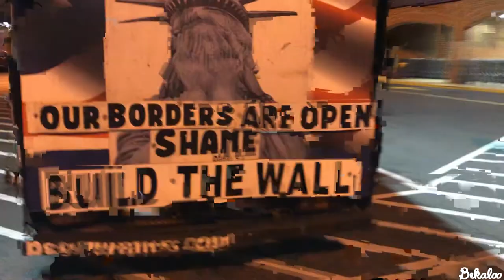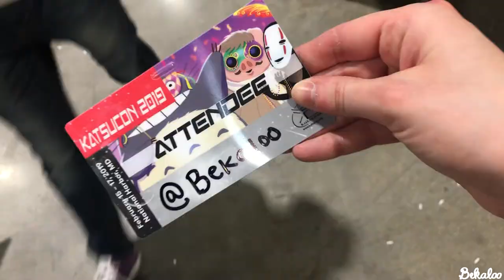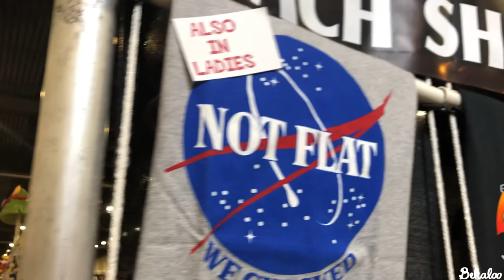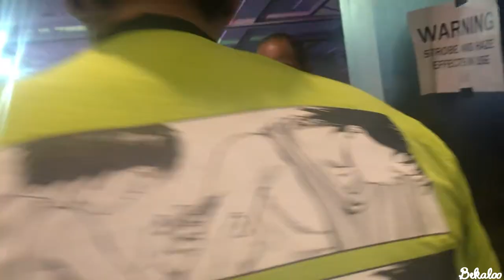BEKALOO KATSUCON 2019 VLOG // Monster Energy girl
KATSU VLOGS are my fav vlogs and fav time of year! You should consider going.

Next Vlog, 24 HOUR BDAY PARTY in VEGAS